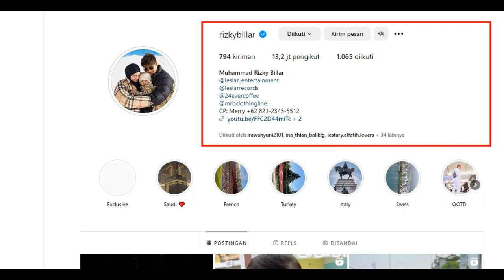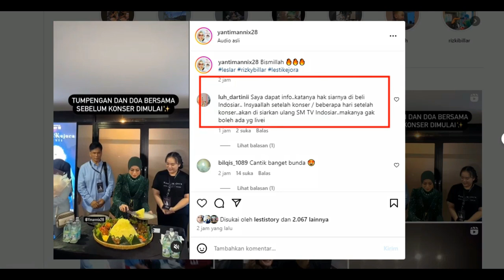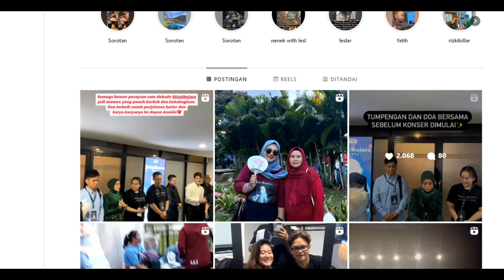Abang L Tampil Diatas PanggungBareng Una Lesti...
Abang L Tampil Diatas Panggung
Bareng Una Lesti...

Halo Gaes Selamat Jumpa Bersama KABAR ARTIS TV